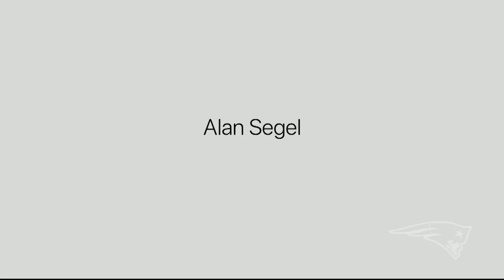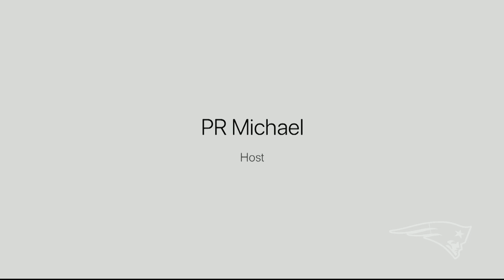Gunner Olszewski Press Conference: Julian Edelman's Retirement & 2021 Schedule (Patriots)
Gunner Olszewski met with the media via web press conference on May 13th; he discussed being named AP All Pro, Julian Edelman's retirement, the 2021 schedule & more.